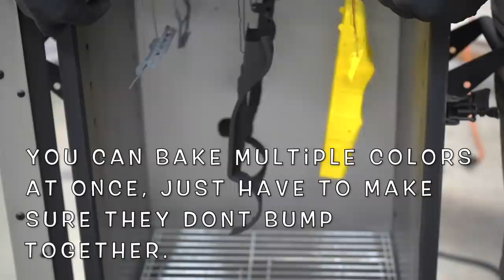1960's Nylint Roadster Restored - Vintage Toy Restoration Video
This is my first Nylint toy restoration video. Nylint made some ultra realistic toys back in the day though, so I doubt it will be my last! This restoration was pretty straight forward, however I ran in to a few complications trying to find replacement parts. Thankfully the fine folks of Ebay can find just about anything! The only thing I was unable to find was the missing hood ornament, but with a little ingenuity and a make-shift lathe, I was able to fabricate a fairly close replacement.

 vintage toys restore restoration videos tonka restoration pressed steel toy restoration restored